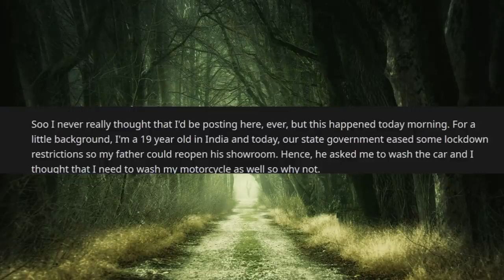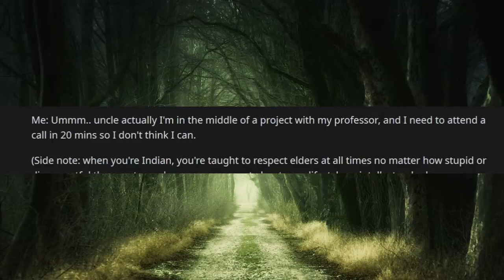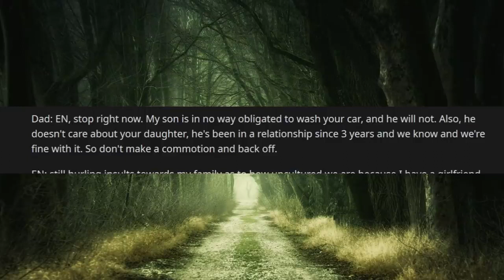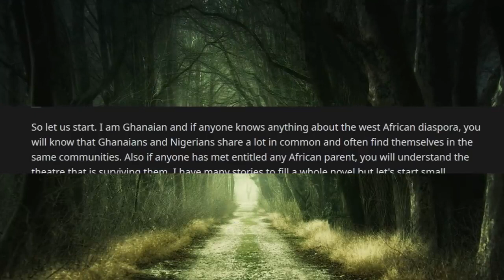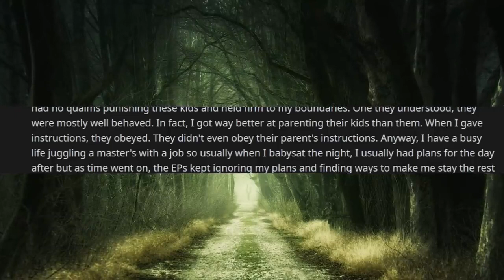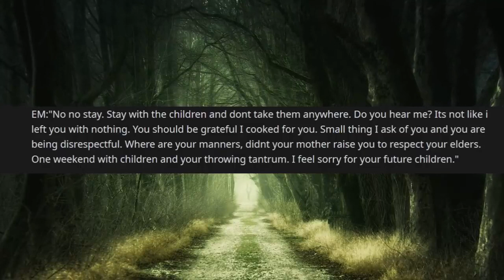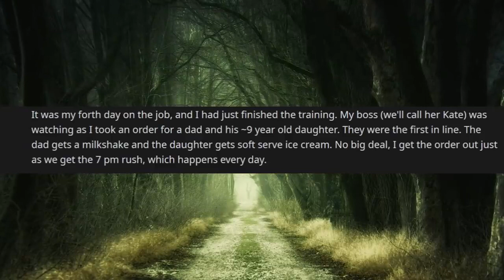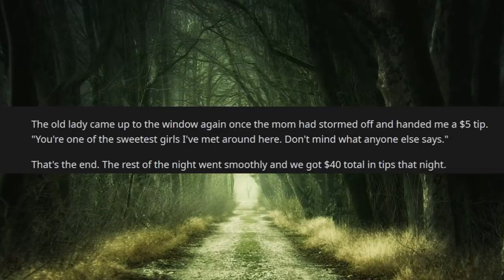r/EntitledParents | "STEALING ICE CREAM FROM AN OLD LADY?? COOL!!" | ReddX Archives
In this episode of r/EntitledParents, some boomer Karen whines about having to wait in line for ice cream. When that doesn't get the results she's looking for she lets her entitled parents flag fly and attempt to snatch an ice cream cone from an old lady. Luckily the OP handing it out has quicker reflexes than an aging Karen and manages to keep it away and tell that entitled parent off. I might be able to understand snatching an ice cream cone from a 20 year old or someone that can stand up for themselves... But a little old lady? How shameful can you get??

Have you ever met an entitled person? They are frustrating to deal with, but luckily you aren't alone! These r/entitled parents stories from Reddit are among the top posts of all time and include some of the funniest Reddit stories ever posted on the entitled parents subreddit! rSlash EntitledParents stories have all kinds of funny entitled parents in them, but especially the Karen.

Listening to ReddX's entitled parents playlist is a great experience! These EntitledParents Top Posts of All Time from Reddit are made for you to enjoy any time you feel like it, so be sure to save my rSlash entitledparents playlist to your favorites!

While there are many rslash channels that read r/entitled parents stories and r/prorevenge from reddit, each channel has their own way of performing them.

Because most of my audience prefers Entitled Parents stories of Reddit, I tend to just stick with reading the r/EntitleParents Top Posts of All Time.